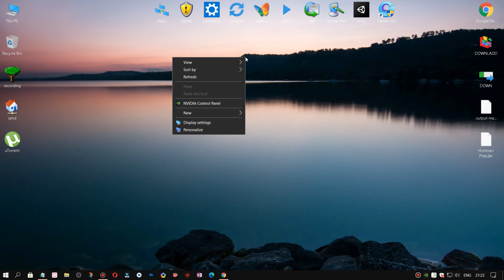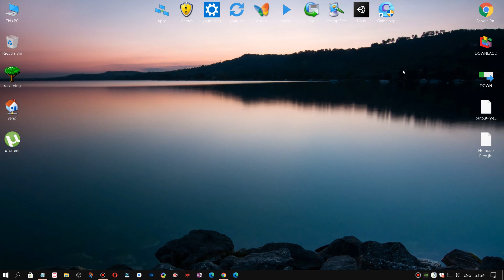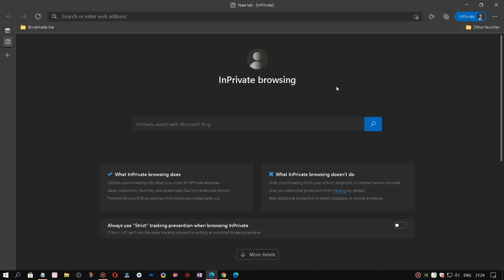Create a Shortcut to Open Microsoft Edge in Private Mode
Commands--

32 bit --- "%ProgramFiles%\Microsoft\Edge\Application\msedge.exe" -inprivate
64 bit -- "%ProgramFiles(x86)%\Microsoft\Edge\Application\msedge.exe" -inprivate

How to Fix No Enhancement Tab in Sound Settings on Windows 10--

pc specifications :

Graphic card-- GT 1030
Ram- 8 GB 2400 Mhz DDR4
Motherboard- gigabyte B365 gaming HD, 9th generation

Game Recorded with  Bandicam

Create a Shortcut to Open Microsoft Edge in Private Mode in hindi